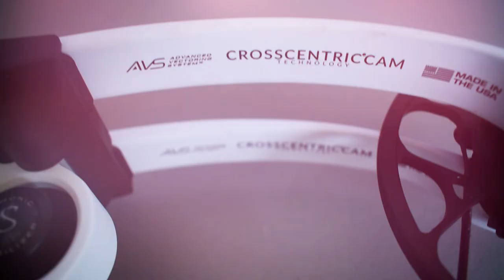MATHEWS TRX 38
NEW PRODUCT FROM OUR STORE!!!